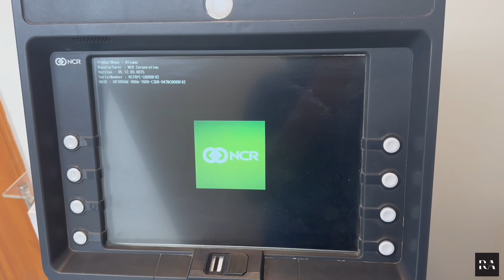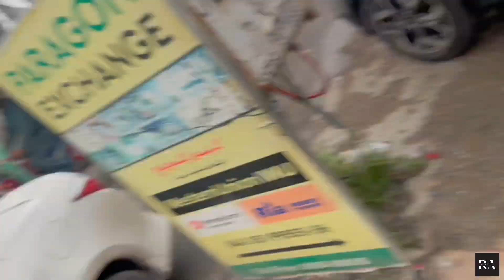Money Change🤪Billay Da Derra😍Bowling ka Mazza Aya😜😜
In today's video you will find! food america pakistan california #2024
🌟 I hope you enjoyed the video. Your opinion matter for me!

It's how i get to know how much you enjoyed the video and how it helps me bring more similar ideas.

🌟Take care of yourself and bubyeeeee 💚💚